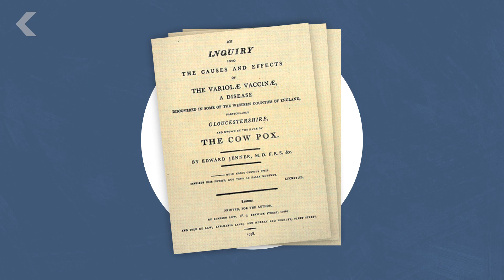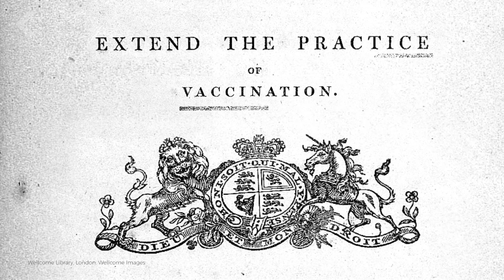The Bizarre Story Of The Very First Vaccine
Vaccines are everywhere nowadays, but how did they come about? Turns out, the story's a lot weirder than you might think.

Poop Can Teach You A Lot, But You Have To Look At It

World Health Organization: Frequently asked questions and answers on smallpox

Health Affairs: The History Of Vaccines And Immunization: Familiar Patterns, New Challenge